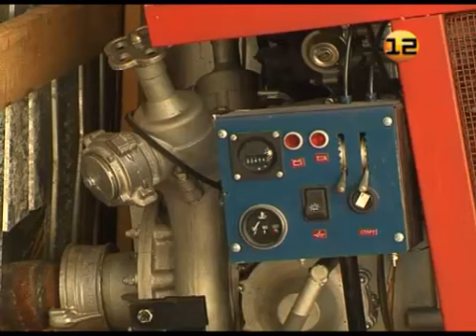Пожарные дружины в Марий Эл